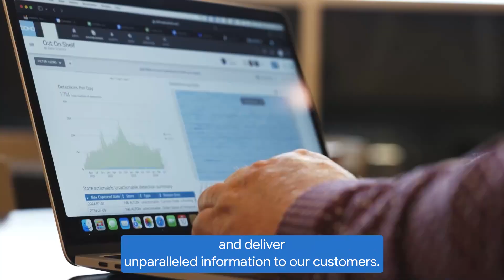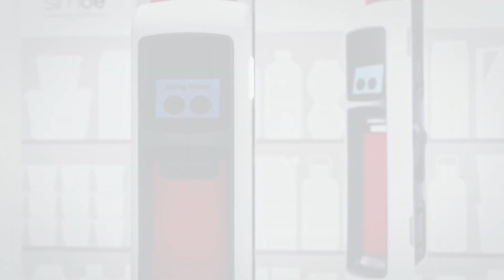New Way Now: Simbe's AI robotic vision tech improves retail sales and margin with Google Cloud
*Featured in this video:* Morgan Denis, Chief of Staff, Simbe

*Executive summary:* Simbe, a retail technology company, uses Compute Engine, BigQuery, and Looker to provide unprecedented visibility into store intelligence and shelf conditions. Their autonomous robot, named Tally, checks inventory and identifies issues in retail stores. Simbe’s multimodality offering also includes fixed Tally Spot sensors mounted in stores, with Tally RFID deployed for softlines (items like apparel, home decor, and more). Simbe’s platform, which combines computer vision, fixed sensors, and RFID modalities, optimizes inventory management and pricing compliance so that retailers can enhance operational efficiency and deliver superior shopper experiences, ultimately driving up to 15x ROI. Simbe digitizes shelves for the largest number of retail brands in the world across nine countries, six sectors, and three continents.

*Challenge:* Retailers face significant challenges in the areas of inventory management, pricing accuracy, and item location, costing the industry 5.5% of revenue and 5% of margin annually. This pressure on the supply chain makes it difficult to ensure products are in stock, correctly priced, and in the right place, impacting shopper trust and revenue.

*Solution:* Simbe built its secure and scalable solutions on Google Cloud, using scalable Compute Engine virtual machines for real-time data processing from its Tally robots to provide immediate, actionable insights into what products need to be restocked. BigQuery and Looker analyze historical data and create predictive models to visualize shelf availability trends so customers can develop optimized pricing strategies. Security Command Center ensures 360-degree security insight and proactive risk patching, while Simbe uses Identity and Access Management features for granular, role-based access control, safeguarding the captured shelf data.

*Results:* The partnership with Google Cloud has yielded significant benefits, as Simbe's customers are seeing up to a 15x return on investment on their technology. Retailers achieve more than 98% on-shelf availability, and price and promotional accuracy typically improve by more than 90%. This efficiency allows up to 50 hours per store to be rededicated weekly to helping shoppers, leading to a greater than 2% annual sales lift for retailers. Simbe has also scaled its operations on demand to meet customer needs worldwide, and has sustained its growth in a secure manner, providing data much faster than ever before.

*Key takeaways and highlights from Morgan Denis, Chief of Staff, Simbe:*

→ "Safeguarding that data is very important to us as a company. With Google Security Command Center, we actually are in control and understand the risks and the opportunities that intruders could have so that we can proactively patch them."

→ "One of the important aspects for us is multimodality, making sure that shelf data can be captured from any of our sensors. We have our robot, but we also have the Tally spots, which is a fixed infrastructure that allows you to capture the shelf or specific shelves at a higher frequency. With the use of Google, we're able to use all of those multimodal signals and deliver unparalleled information to our customers."

→ "BigQuery's seamless integration within the broader Google ecosystem allows for fast, secure, and scalable operations."

→ "Our collaboration with Google Cloud is built on mutual trust, scalability, and a client-first mentality. It’s not just about building great products — it’s about exceeding our clients’ expectations and delivering value on a global scale."

*Google Cloud products used:* Compute Engine, BigQuery, Looker